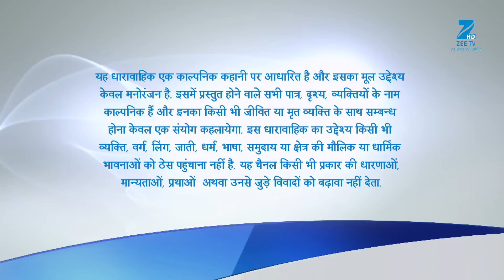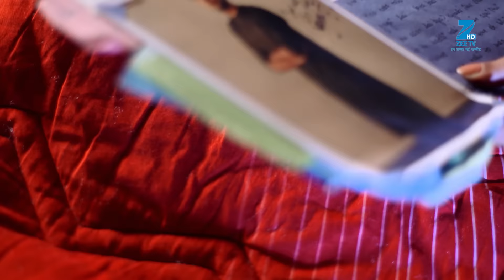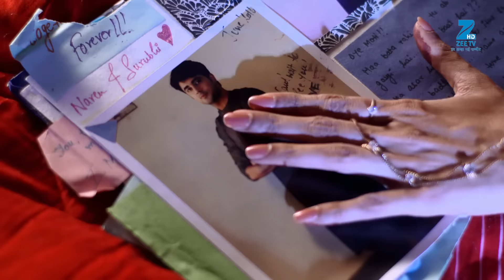क्या Pooja देगी Naren के सवाल का ज़वाब? | Piyaa Albela | Episode 153 | Zee TV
Naren tells Pooja that he would save her family only if she answers him about her return in his life. However, Pooja tells Naren that she knows he will not trigger the bomb and hurt her family members after Anuj and Rachel's marriage.